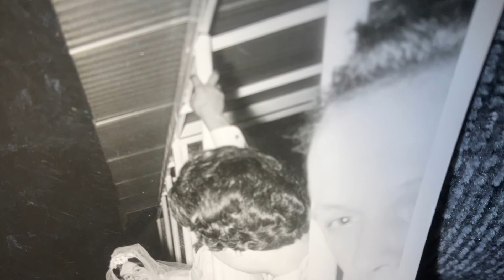In loving memory of the best mother ever.